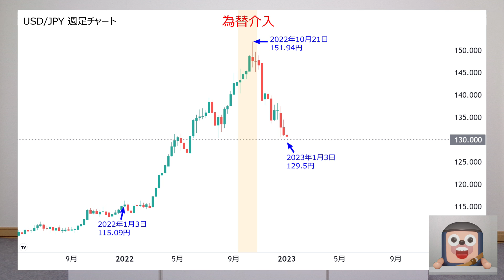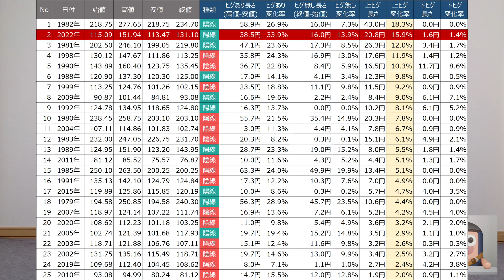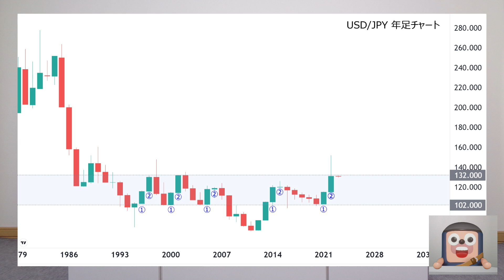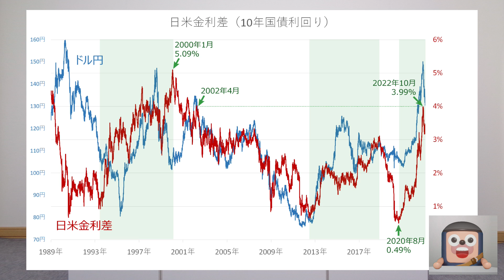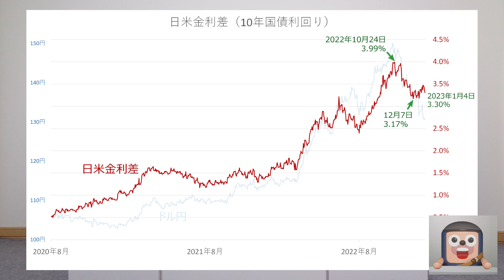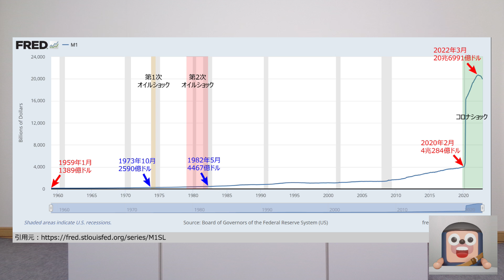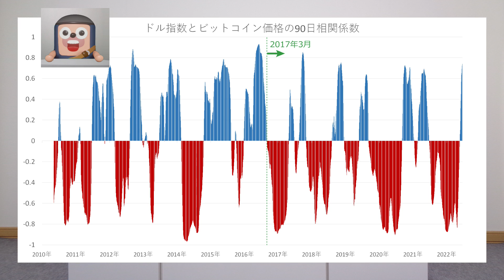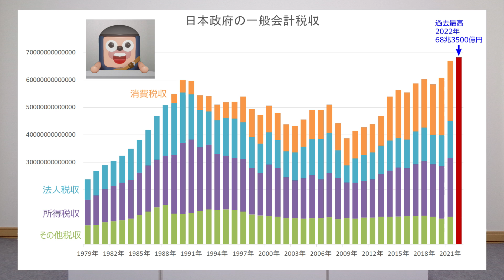日本円の高騰が続いています！ビットコインへの影響を説明します